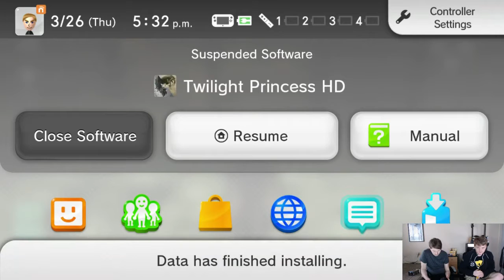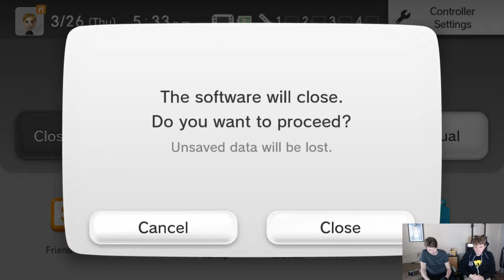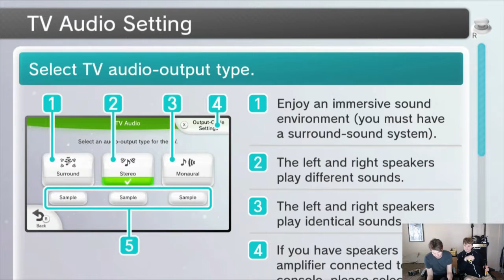Brad & Ben Play - Twilight Princess HD "A New Legend Is Born" - 01 (Bardborne)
March 4, 2016. Join Brad Ellis and Ben Moore as they play some Legend of Zelda Twilight Princess HD.